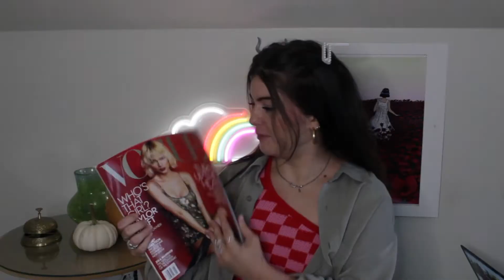THE MOST ICONIC MET GALA LOOKS REVIEW 2021 | EMMA CHAMBERLAIN, RIHANNA, & MORE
Hello everyone, today's video back I am bringing you a review of the best and worst looks that I saw at this years MET gala 2021. This is not every single look, but I thought these were the ones that stood out to me and worth talking about! I tried not to do a fashion roast of the met gala because at the end of the day this is just about personal expression and that's gotta mean something right??? Thanks for waiting for me to come back after my short break! I had to finish out all my schooling but I'm back now and ready to make all the content for yall!